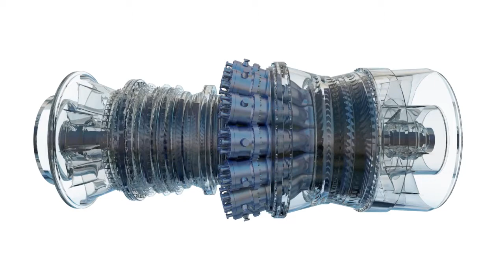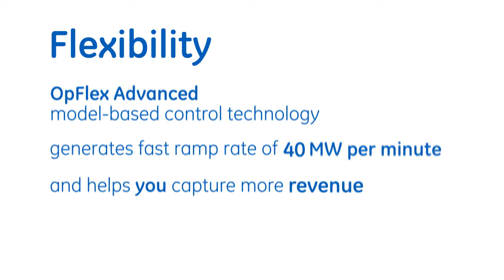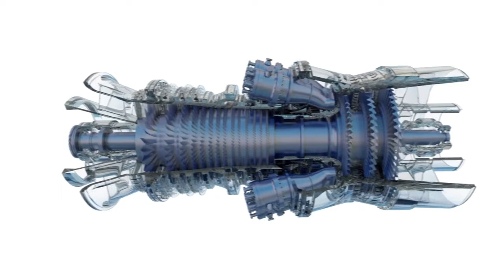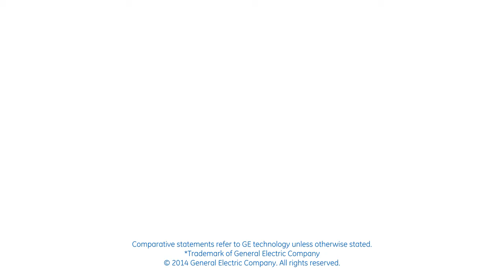7F.05 Gas Turbine | Gas Power Generation | GE Power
GEâ€™s 7F.05 gas turbine is highly efficient, reliable, flexible, providing customers with significant fuel savings and lower emissions. The 227 megawatt 7F.05 gas turbine features a 3-stage hot gas path with advanced cooling and sealing for improved efficiency, capable of nearly 60 percent efficiency in combined cycle. The 7F.05 offers advanced start-up of 200 MW in 11 minutes, fast ramp rate of 40MW/min per GT and turndown to 36% of baseload. It features GEâ€™s Dry Low NOx 2.6+ combustion system with the significant advantage of being able to operate on various fuels such as natural gas, distillate fuel or Arabian Super Light (ASL) crude.